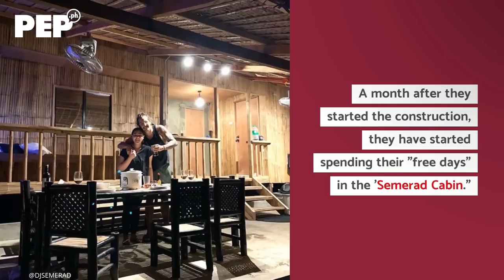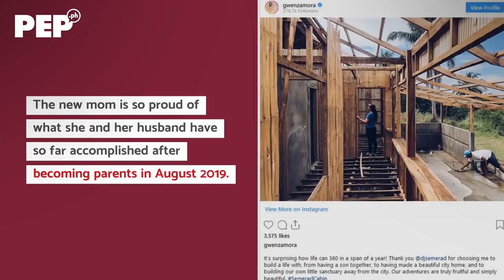Silipin ang loob ng condo unit at cabin nina Gwen Zamora at David Semerad | PEP Hot Story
"Baby-invaded" na raw ang maliit na condo unit ni Gwen Zamora at ng fiance niyang si David Semerad.

Mula nang dumating ang kanilang bundle of joy na si Baby Cooper, umayon na ang design at kasangkapan sa loob ng kanyang unit.

Samantala, nakumpleto na ang "Semerad Cabin" ng soon-to-marry couple sa Batangas at ipinasilip din nila ito sa kani-kanilang Instagram at ngayon ay sa video na ito.

Writer: Emmy Burce
Video Producer: Rommel R. Llanes